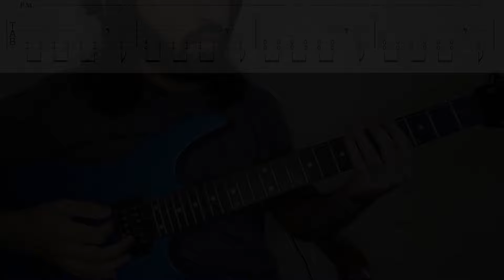How To Play "Numb" By Sleep Theory (Full Song Tutorial With TAB!)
Learn how to play "Numb" By Sleep Theory with TABS! In this guitar tutorial, I take you through the riffs in this song, then we have a look at them slowly with on screen TABS.

Tuning : Drop Bb ( Bb F Bb Eb G C )

0:00 Video Introduction
0:44 Pre-Chorus
1:27 Chorus
2:03 Post-Chorus
2:31 Bridge
3:08 Last Chorus
3:42 Outro
4:08 Video Ending

Happy Shredding!